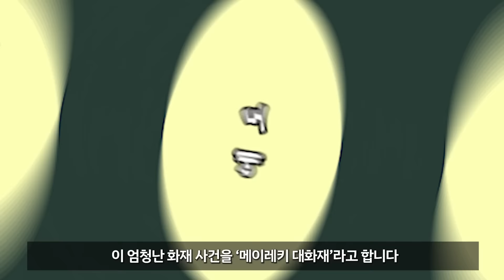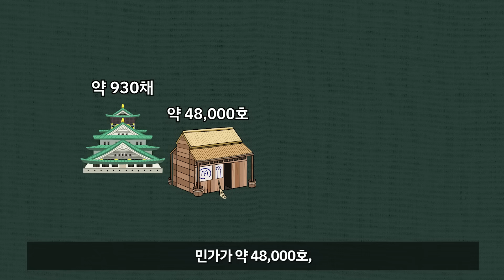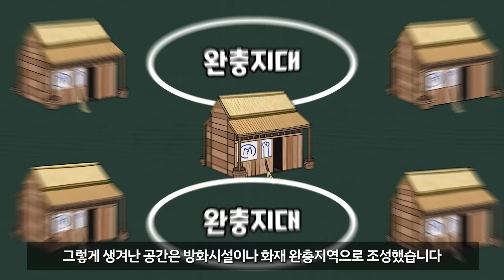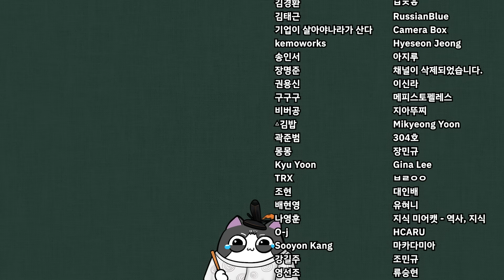일본에서 일어난 역대급 대화재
* 일본 에도시대 에도가 불탄 사건.
* 메이레키 대화재

참고문헌
에도의 도쿄, 나이토 아키라.

일본 근세시대 재해 문예와 재해 피해자, 김미진.
江戸の主要防火政策に関する研究－享保から慶応までの防火環境とその変遷について－, 森下 雄治, 山﨑 正史.
근세 일본의 재해사자와 사원, 박병도.
일본 근세도시 에도의 기능과 성격, 오이시 마나부.

소방안전플러스_일본 역대 최악의 메이레키 대화재, 수도 도쿄의 마중물이 되다!

세계일보_[심훈 교수의 일본을 보면 한국이 보인다] 화재이야기 1~3
데일리경제_와인의 배달과 배달의 역사
이코노믹매거진_흥미로운 음식배달의 역사①:조선이 로켓와우 시스템을?!

BGM (Artlist License)
1. Pound The Big Drums - Rhythm Scott
2. savage - anbr
3. Rhythm Scott - Battle Dance
4. with some malice - francesco dandrea
5. horizons - ian post